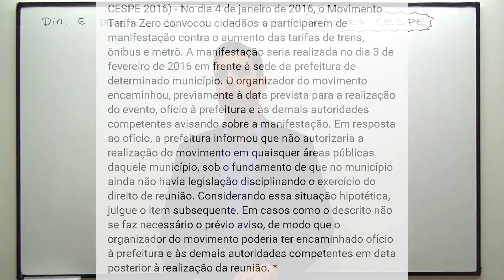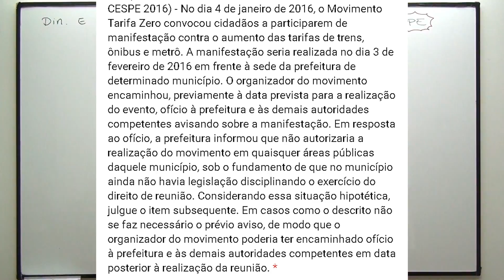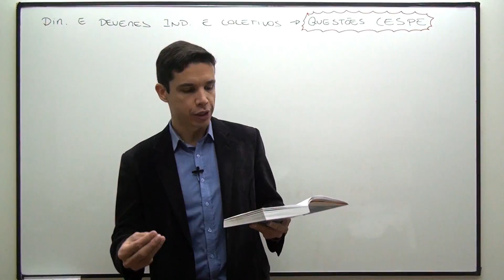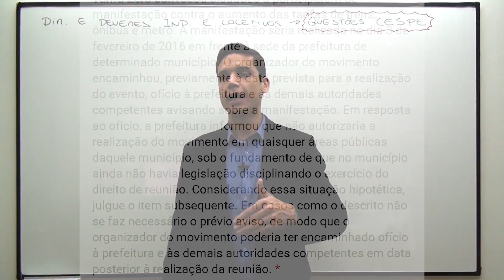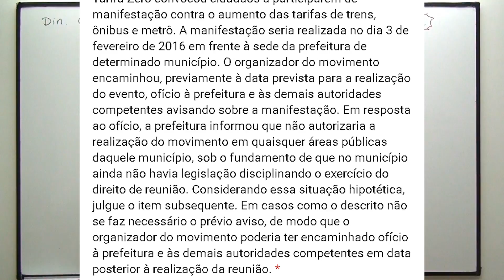Questão 09 (Art. 5º - Bateria CESPE 01)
Questão Comentada - Art. 5º - Direitos e Deveres Individuais e Coletivos - Bateria CESPE 01. Para acessar, clique no link abaixo